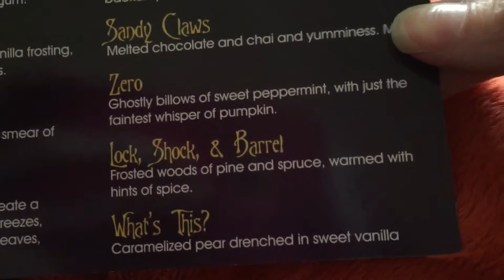Vlogmas Day 20: Bean Boozled Challenge with Josh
Welcome to A Dose of Breality!  I hope you all enjoyed the Bean Boozled Challenge with my little brother Josh.  Check out his channel!